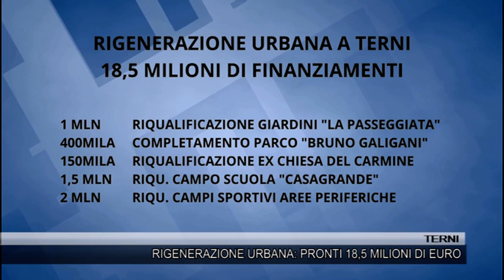TERNI, "RIGENERAZIONE URBANA": IN ARRIVO 18,5 MILIONI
Tg Tef chanel 30 maggio 2021